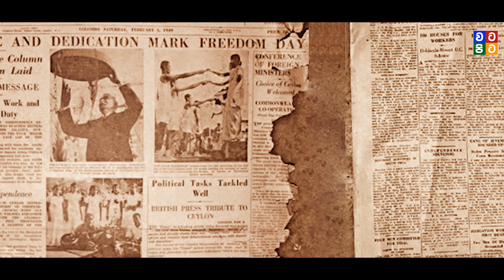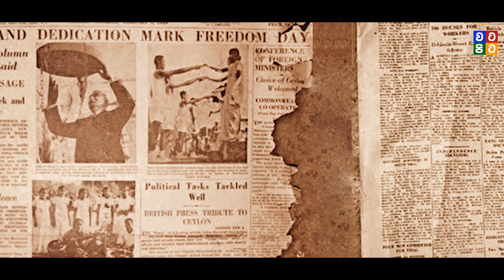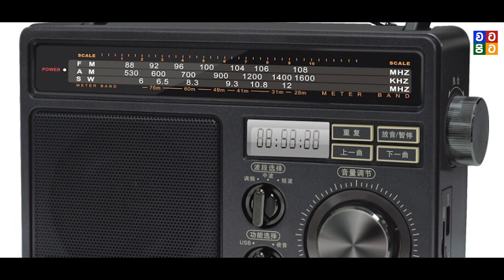වදකහ බීලා නොමැරී ජීවත්වෙන මිනිස්සු.| Solar Eclipse 1955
1955 ජූනි මස 20 වන දින සිදුවන එම සූර්යග්‍රහණයට මුහුණ දිය යුතු ආකාරය බොහෝ ලිපිවල දක්වා තිබී ඇත. තාරකා, වෛද්‍ය, ජ්‍යෙතිෂ්‍ය ආදි විද්‍යාත්මක ක්ෂේත්‍ර ගණනාවකට අයත් ලිපි සූර්යග්‍රහණයට අදාළව ලියවී තිබුණු අතර විශේෂයෙන්ම ජ්‍යෙතිෂවේදීන්ට මෙහිදී හොඳ ඉඩකඩක් වෙන්වී තිබුණි.